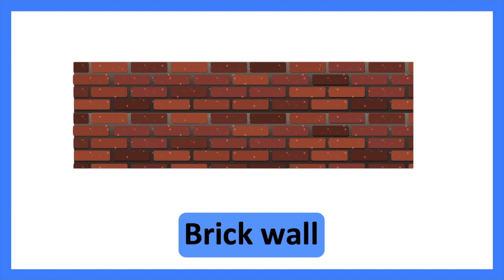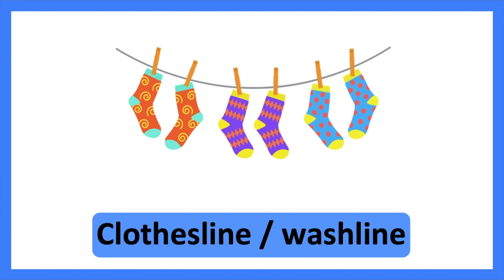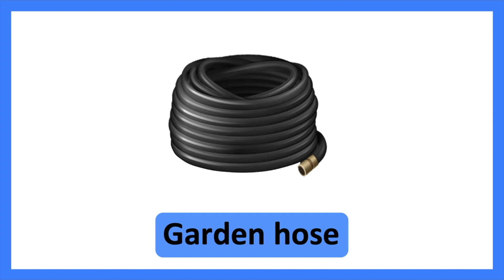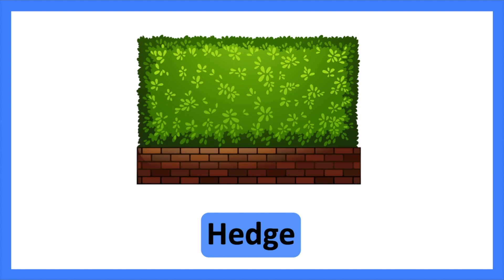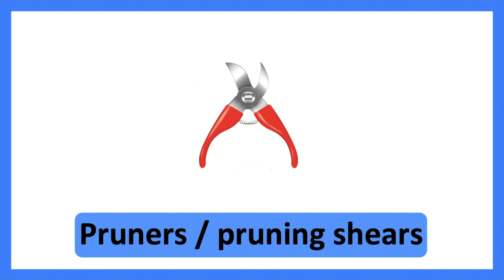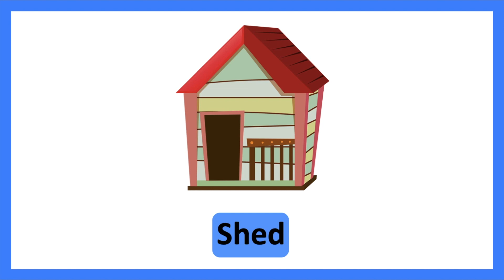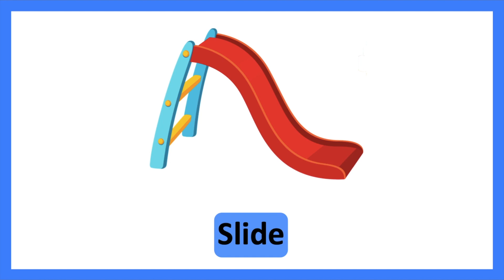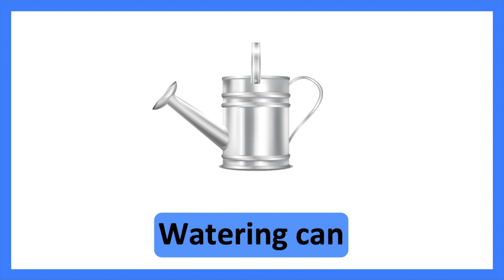50+ GARDEN ITEMS IN ENGLISH 🌳 🧹 | Improve vocabulary & pronunciation